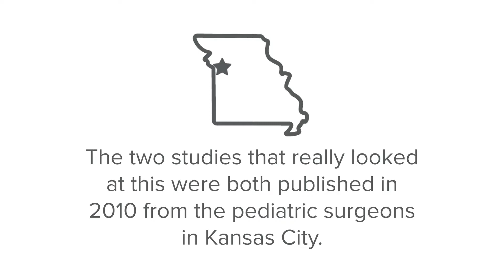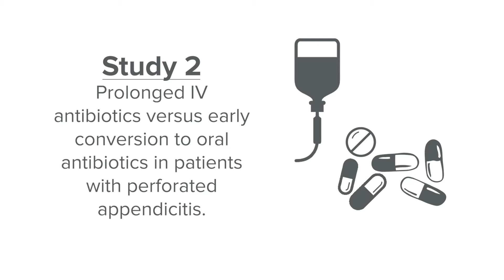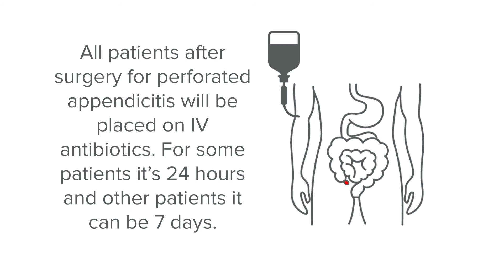Management of Perforated Appendicitis: Study Update | Cincinnati Children's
Beth Rymeski, DO, Pediatric Surgeon:
Hi, I’m Beth Rymeski one of the pediatric surgeons at Cincinnati Children’s.

The topic of this video today is the management of perforated appendicitis.

You may have noticed that there seems to be a practice change over the years. With historically patients being treated with prolonged antibiotics and delayed surgery. Whereas now the pendulum has swung almost completely in the other direction with most patients receiving immediate surgery. We’re going to review the data that led to that practice change and give you a quick update on how we treat this at Cincinnati Children’s.

The two studies that really looked at this were both published in 2010 from the pediatric surgeons in Kansas City. The first study really was to demonstrate safety of early surgery and perforated appendicitis. Previously, early surgery was not offered to patients with perforation and abscess because surgeons felt that the patient would be at a higher risk for complications. Complications like fistula formation and unnecessary colectomies. What the group in Kansas city found was that there actually was no difference in the patients and that It was safe and effective to provide early appendectomy.

The second study also published in the same year by the same group looked at prolonged IV antibiotics versus early conversion to oral antibiotics in patients with perforated appendicitis. They took about 100 patients and randomized them into two different arms.

The IV antibiotics group had a mandated 5 day in patient hospital stay for IV antibiotics. At the end of that 5 days they had a clinical revaluation including labs to determine if further antibiotics were needed. In the early oral antibiotics group they switched to oral antibiotics as soon as they were able to tolerate a diet. So no surprise there they found that the patients who took oral antibiotics earlier, went home earlier.

Probably the most important thing that came out of this study though, is that the abscess rate in these patients was exactly the same. So it was about 19-20 percent and it didn’t matter if you were on prolonged or if you were on the oral conversion early.

Here at Cincinnati Children’s, we use that data to guide our management of perforated appendicitis. Almost all patients with perforated appendicitis will be taken immediately to the operating room for an appendectomy. A small number of patients who present with a well-formed abscess in certain situations may be offered drainage with the late appendectomy however that number is a handful a year.

All patients after surgery for perforated appendicitis will be placed on IV antibiotics. We then use completely clinical criteria to determine the length and need of those antibiotics. For some patients, it’s 24 hours and other patients it can be 7 days. So we look at things like fever, abdominal pain, tolerance of diet to determine when a patient is well enough to go home. When we feel they’re well enough to go home we reassess with lab work to determine if more antibiotics are needed or if they’re done and can just leave.

For more information please contact the Department of General and Thoracic Surgery at Cincinnati Children’s.